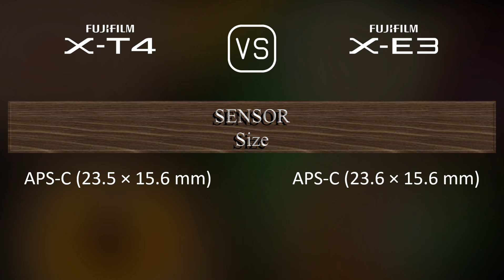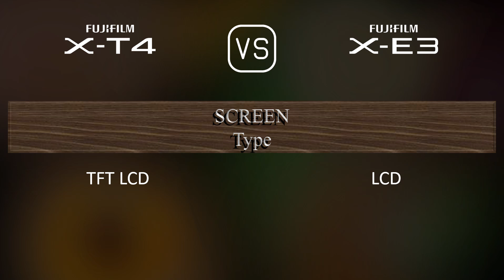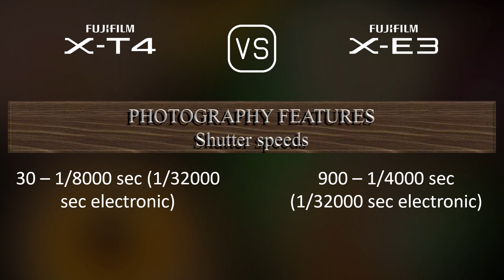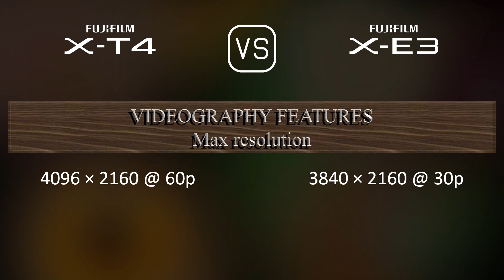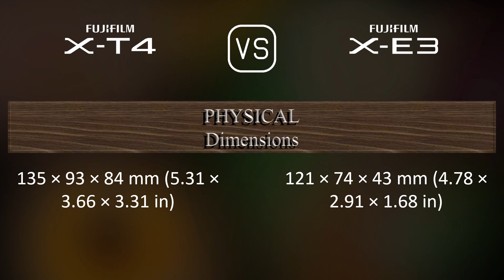Fujifilm X-T4 vs. Fujifilm X-E3: A Comparison of Specifications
This video overviews the Fujifilm X-T4 and the Fujifilm X-E3 in a parallel comparison of specifications.

00:25 LAUNCH
00:33 BODY
00:40 SENSOR
01:01 IMAGE
01:16 OPTICS & FOCUS
01:41 SCREEN
01:58 VIEWFINDER
02:13 PHOTOGRAPHY FEATURES
03:06 VIDEOGRAPHY FEATURES
03:20 STORAGE
03:24 CONNECTIVITY
03:49 PHYSICAL
04:07 MISC